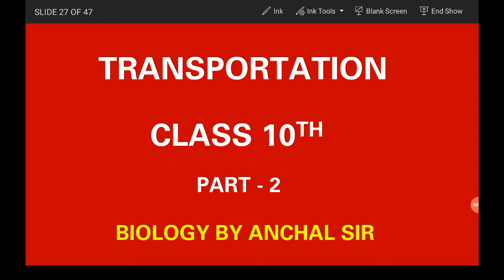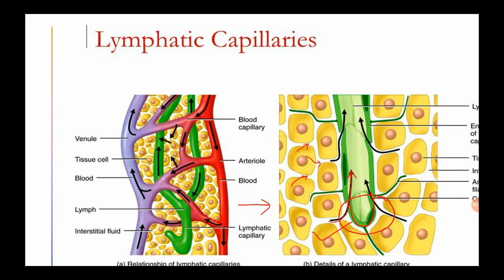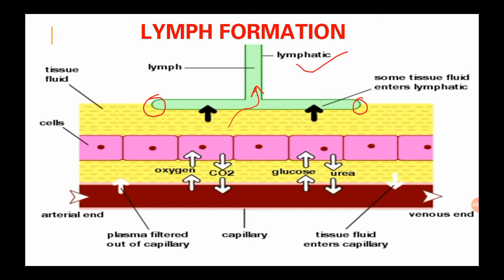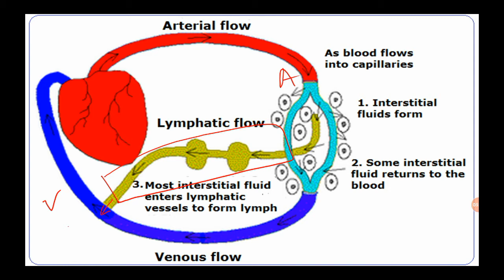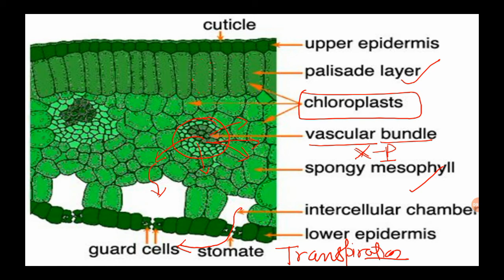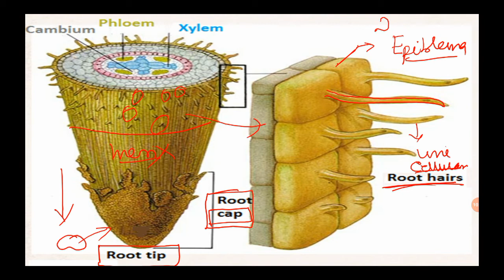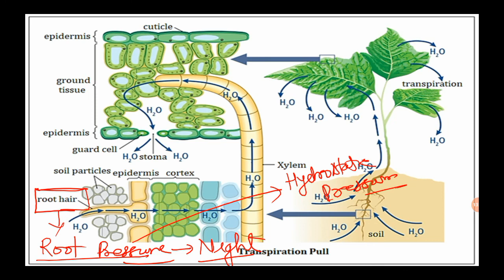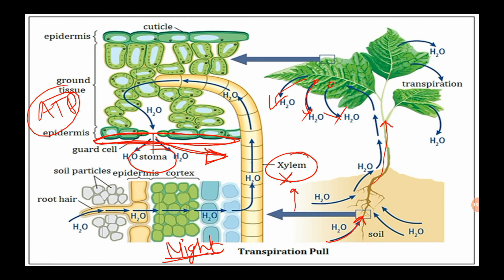TRANSPORTATION, PART - 2, CLASS 10th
Students,

Here you will get full detail of Transportation Part-2.
Transportation in animal and plants will be covered in this video.
Go for it thoroughly.